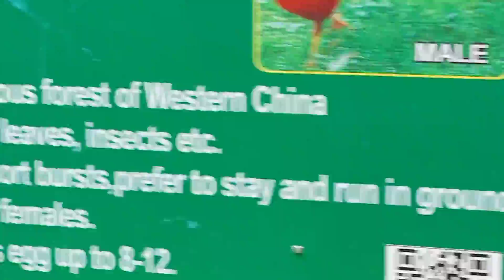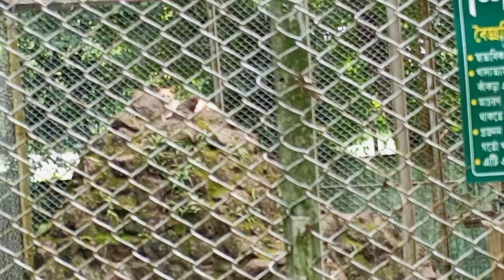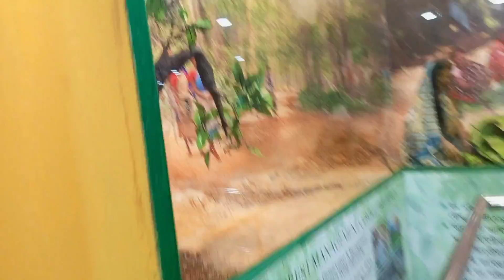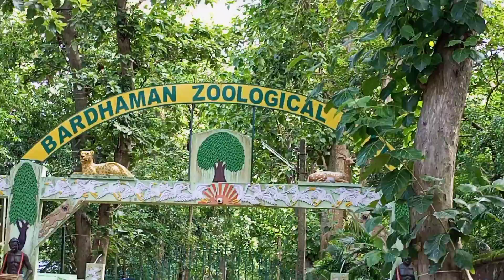কোথায় গেলাম আর কি কি করলাম 😱☺️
Fecbook Arpita biswas
Instagram Arpita biswas